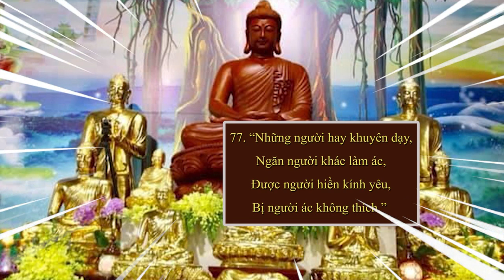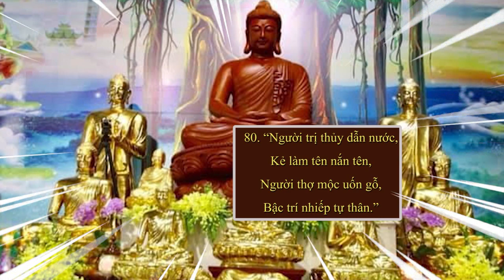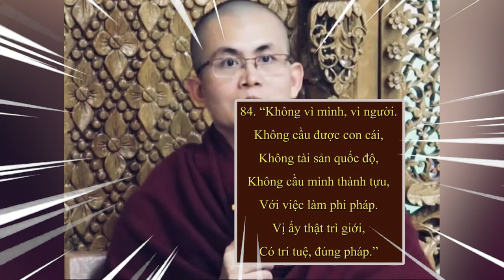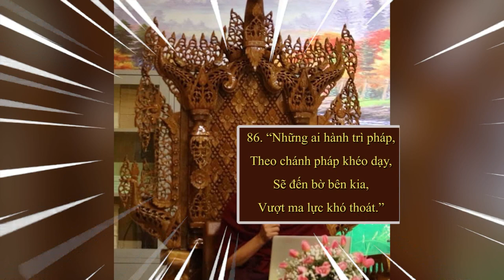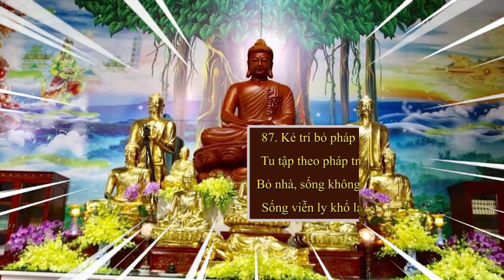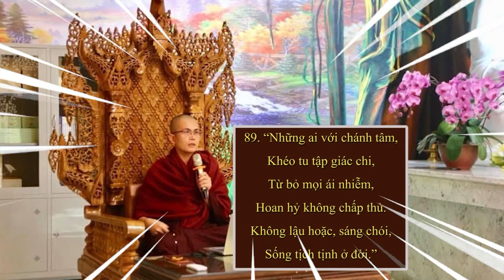PHẨM HIỀN TRÍ | Sư Thanh Minh | Chùa Phúc Minh | Kinh pháp cú